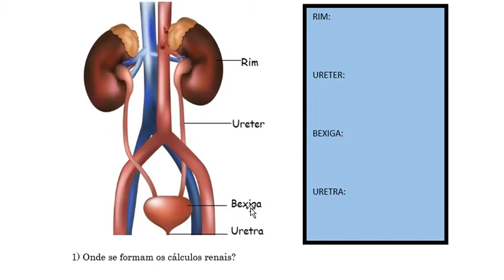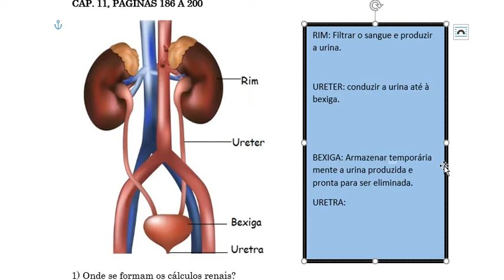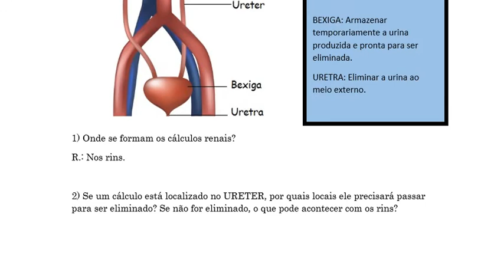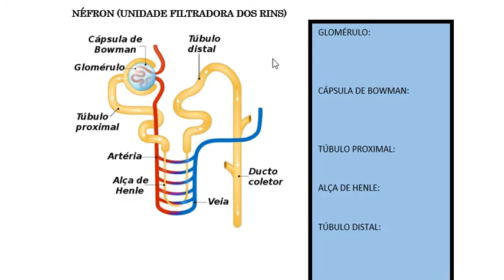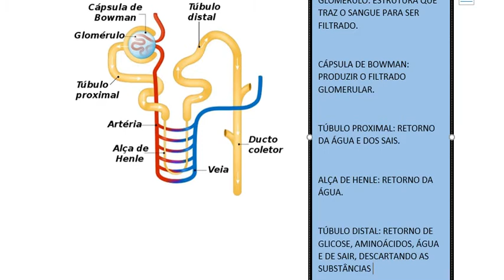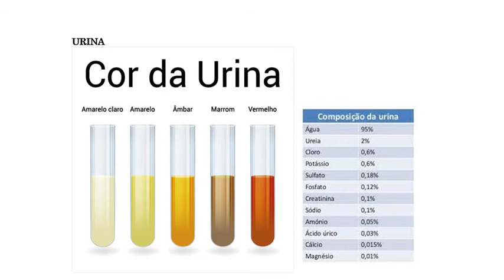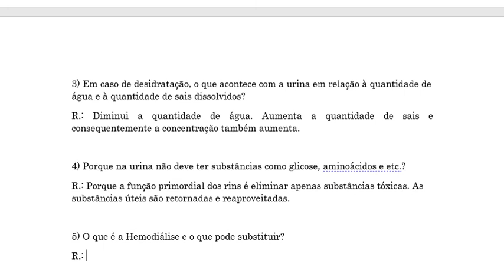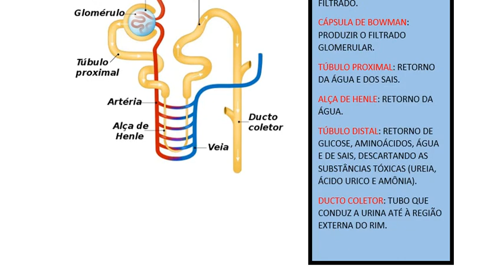Revisão para a prova 3bim 6º ano CIENCIAS - CEC